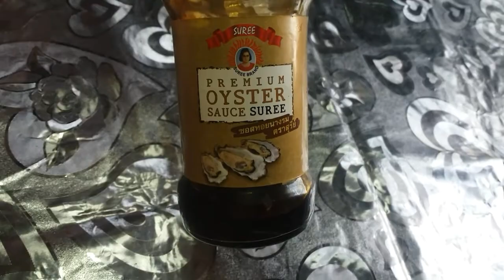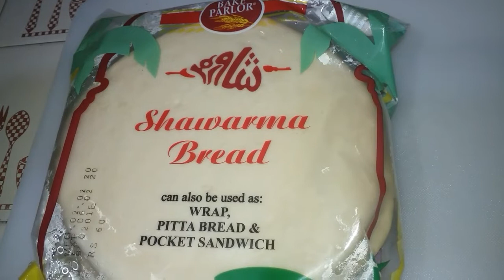Crispy Chicken Rolls & Shawarma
Crispy, Yummy and Tasty Chicken Roll and Shawarma.